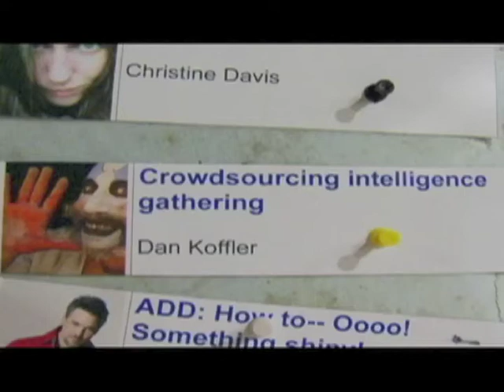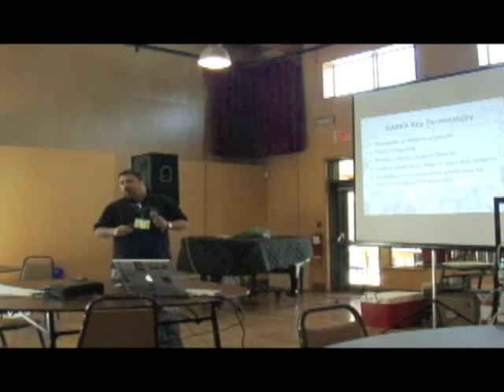Dan Koffler - Crowdsourcing intelligence gathering - Bitnorth 2011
Bitnorth is an annual informal, eclectic gathering a bit north of Montreal. The format is participatory: if you attend, you have to present/share/teach. The things we discuss are wide-ranging (think Barcamp-meets-TED.)  It's also fast-paced, since each presentation lasts only 10 minutes.

This year Bitnorth took place September 16 - 18, 2011. These are their stories.